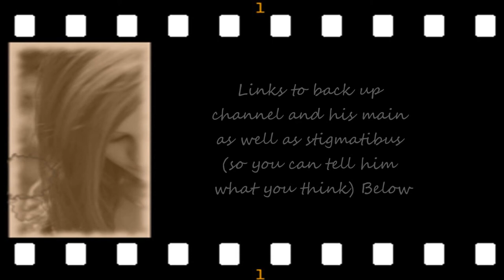Ravenpheonix73 flagged by stigmadeign/Stigmatibus (Mirror)